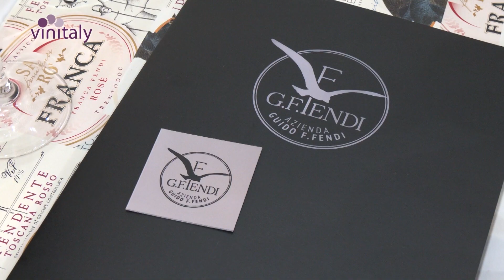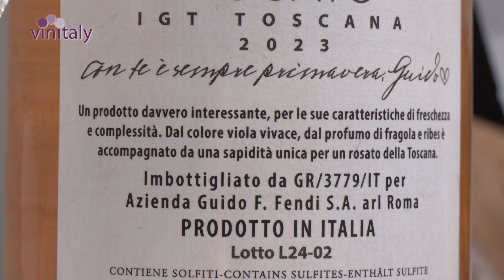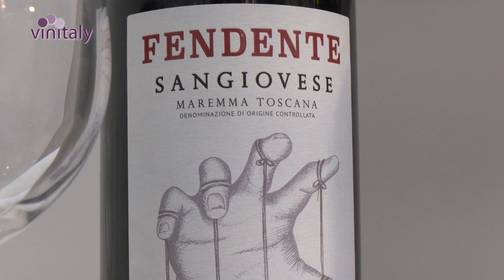G Fendi Vinitaly 2024